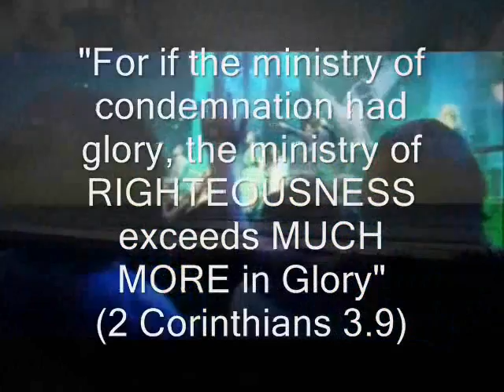Smith Wigglesworth raising the dead as retold by Kenneth Coleland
Smith Wigglesworth raising the dead as retold by Kenneth Copeland.